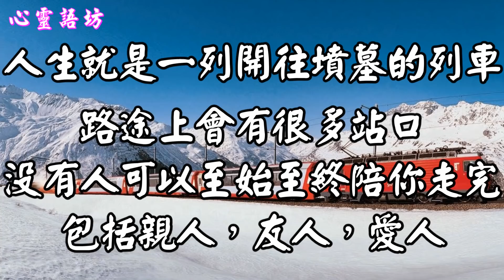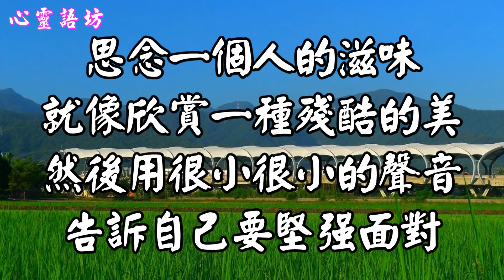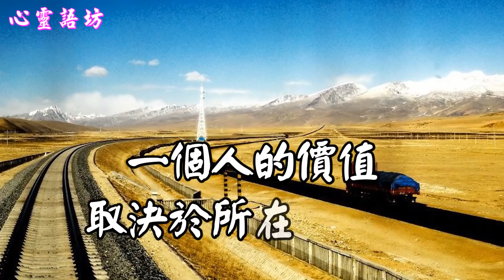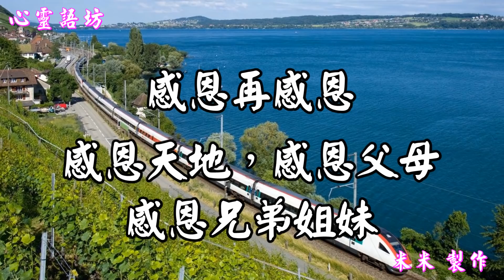【心靈語坊】人生就是一站一站的旅程~禁不住淚濕了眼眶...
【人生就是一站一站的旅程~禁不住淚濕了眼眶...】

人生就是一列開往墳墓的列車，
路途上會有很多站口，
沒有一個人可以至始至終陪著你走完，
包括親人，友人，愛人。

一個階段，就是一個站牌！
與不同的人產生交集...

你會看到來來往往、上上下下的人，
如果幸運，會有人陪你走過一段，
當這個人要下車的時候，
即使不捨得，也該心存感激，然後揮手道別，
因為，下一站會有另外的人陪你繼續走遠...

背景音樂~~車站/張秀卿/台語/笛子演奏